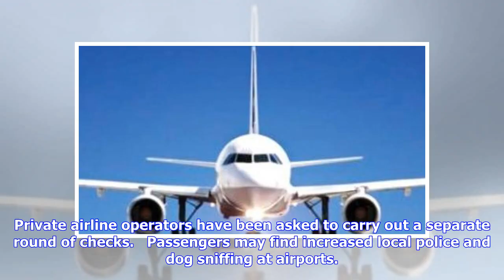Red alert at all airports as attack feared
A source told Deccan Chronicle that the seven others assigned to carry out strikes in India have airports and tourist spots in their sights. (Representational Image) Hyderabad: The Intelligence input on possible terror strikes on important installations in cities along the coast has also indicated potential attacks on major airports in India. The inputs gathered after the Pulwana attack that killed 49 CRPF jawans in the Valley, have revealed that there ‘may be seven more suicide bombers who have...